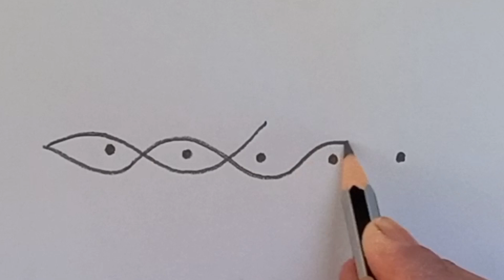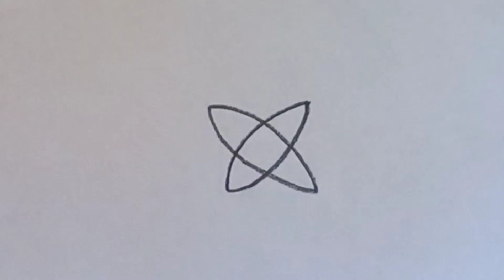Easy Side Borders for Beginners || Simple Border Rangoli Designs || Latest Border Muggulu